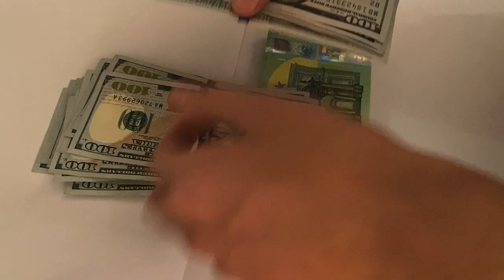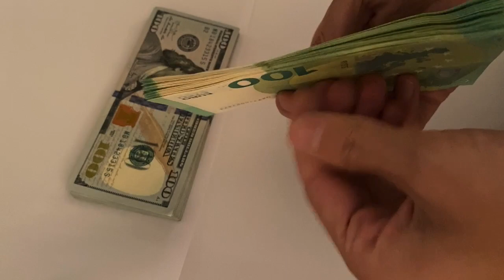ASMR Sound comparison: 100 EUR vs 100 USD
Counting stack of money. Sound difference between EUR and USD banknotes. Money therapy.
Motivation. Visualization.

How much money did you count?